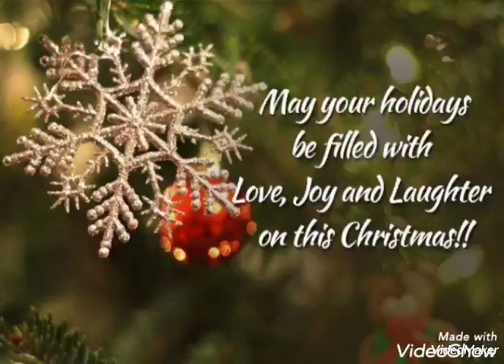may your holidays be filled with love